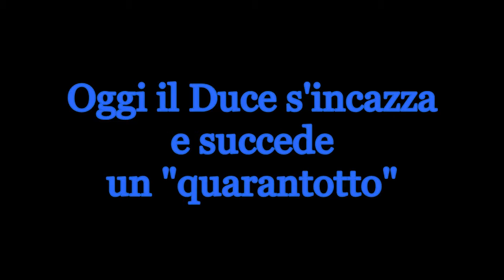IL QUARANTOTTO.avi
Quali sono i colori di un milanista accanito e che, per giunta, compie 48 anni ?
Il rosso e il nero...in questo video ci son tutti e due. Antonio Calabrò rosso di "animo" predica il nero...che più nero non si può. VIVA IL NUOVO DUCE !!! Sicuramente oggi farà un "quarantotto" anzi ne compie 48...non una dichiarazione di guerra, ma una vittoria(calcistica) sulla CRANDE CERMANIA. Ma guarda un pò che coincidenza !!!